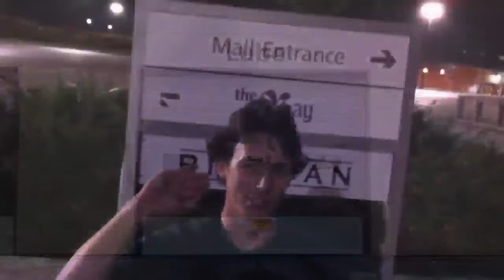IFooty 1, October 7, 2012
Nick Ljubicic and Dan Bokma. Filmed and edited on my iPhone in 4 hours.